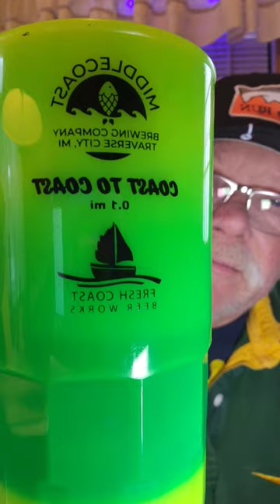Beer glass changing Colors short